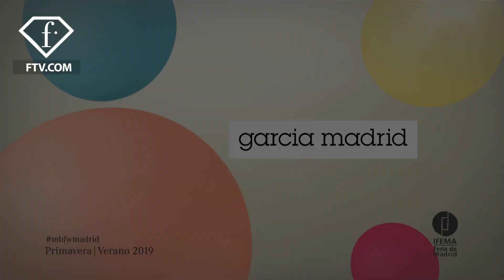GARCIA MADRID MBFW Madrid Spring/Summer 2019 | FashionTV | FTV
MADRID - Garcia Madrid Spring/Summer 2019 Madrid takes sartorial elegance to another level as its Spring/Summer 2019 collection at Madrid Fashion Week held sporty details in its exquisitely cut pieces featuring double-breasted blazers, tunics long and digital prints that energize the collection.